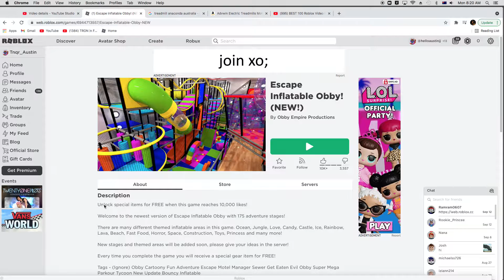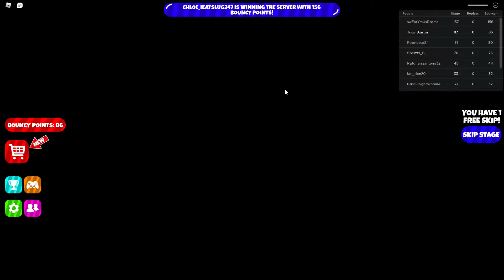Escape Inflatable Obby Part 2